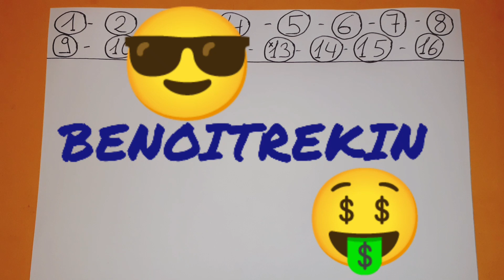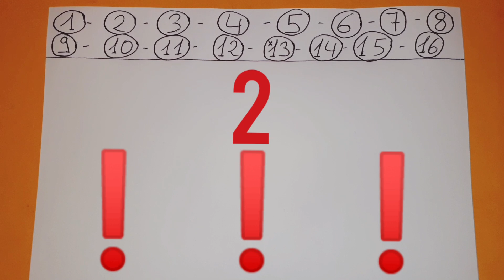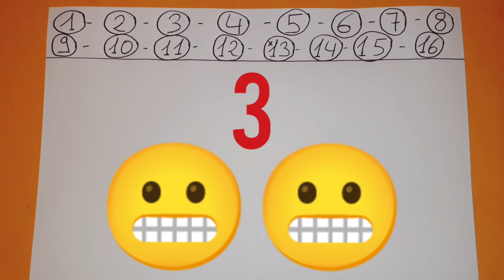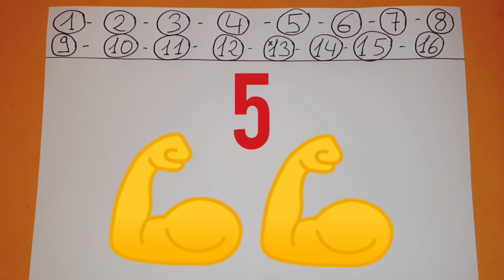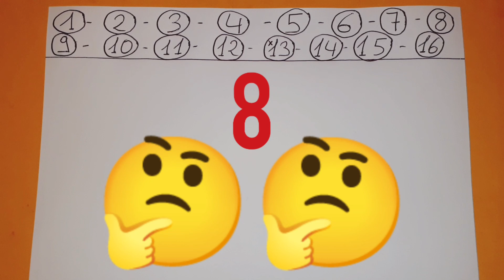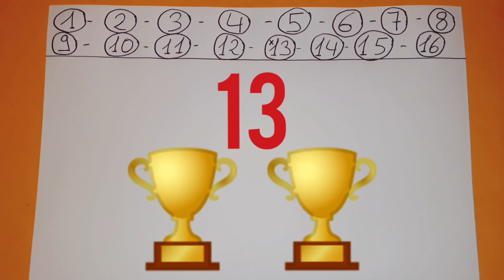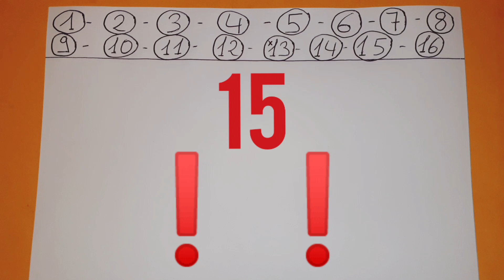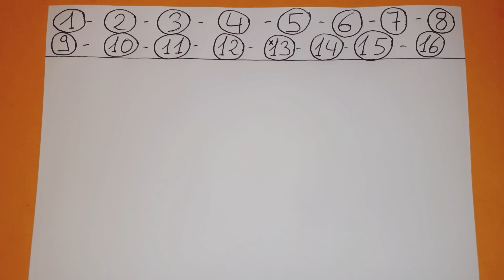PRONOSTIC PMU QUINTE DIMANCHE 18 OCTOBRE 2020 QUINTE DU JOUR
PRONOSTIC PMU QUINTE DIMANCHE 18 OCTOBRE 2020 QUINTE DU JOUR BENOITREKIN GAGNER ARGENT DIRECTION ! Auteuil ! Pour le prono et l'analyse du QUINTE du JOUR par BENOITREKIN PMU pour le prix Prince D'Ecouen ! Haies, 3900 metres, 16 partants, réunion 1 course 5 R1C5 ! Bonne chance à tous ! Gagner argent ! Choppez le moiiiiii !